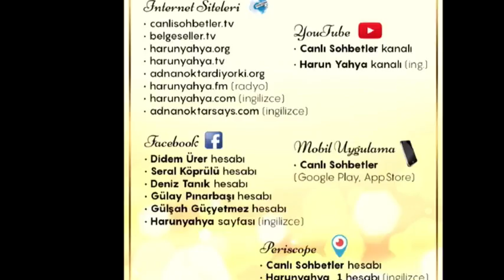Kapatılan İmani Siteler ve Yakılmak İstenen Kurani Kitaplar..